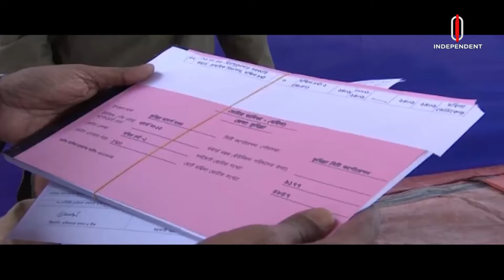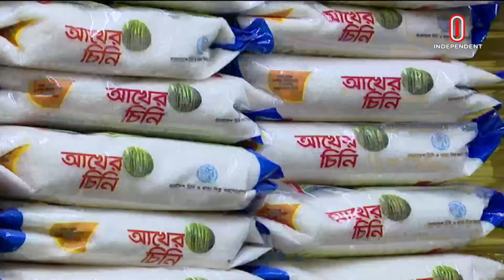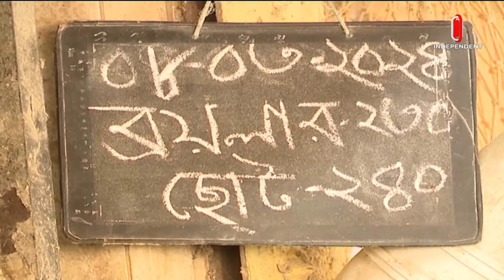News at 9 PM II রাত ৯ টার খবর || 08 March 2024 || Independent Bulletin